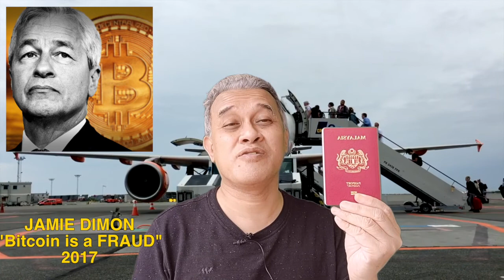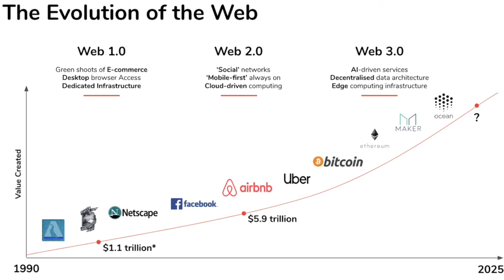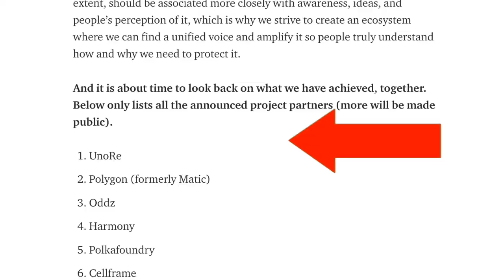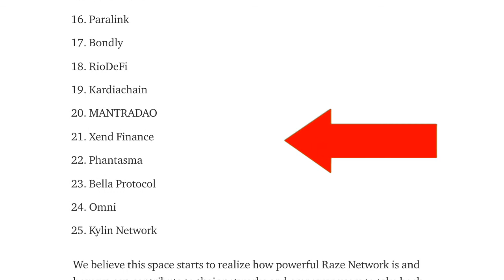RAVING on PRIVACY with RAZE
Privacy is growing Big and RAZE is making the right moves, by focusing on DELIVERABLES to deliver the project. And it is doing this is fun manner, through community efforts like Meme contests and rewarding its ardent community through staking rewards!